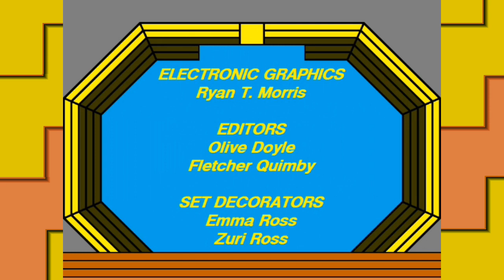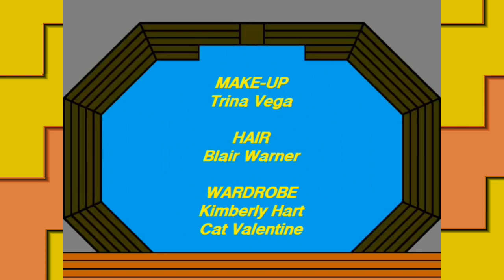Sale of the Century S3 Ep19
The Championship is starting to feel like a hot potato. who will be the one to hold on to it and win the lot? Find out on this episode of Sale of the Century!